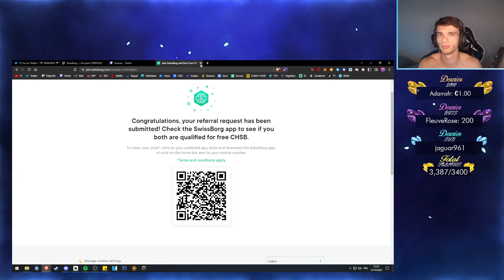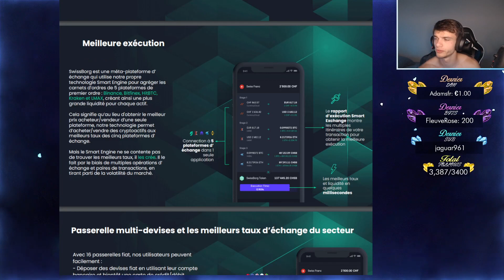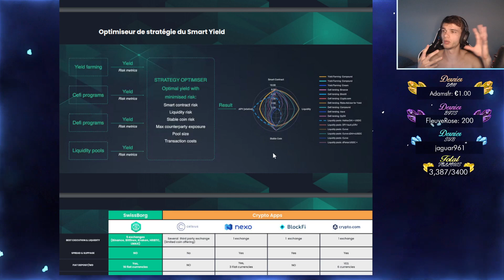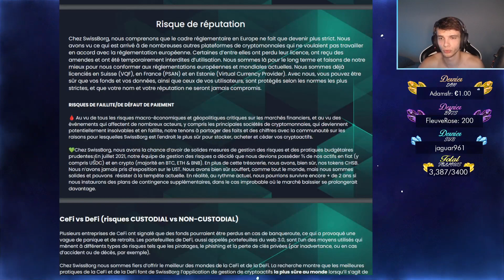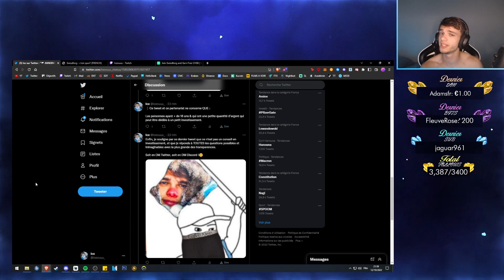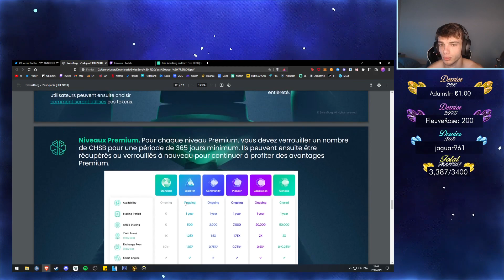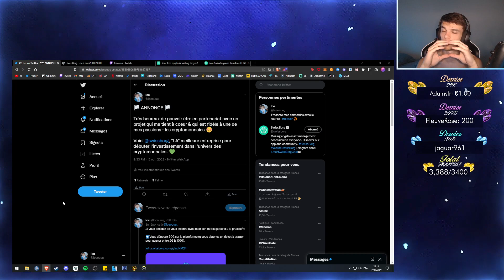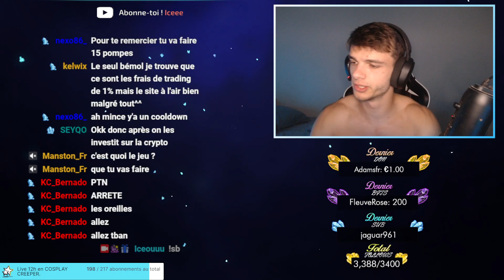🌿 L'UN DES MES PLUS GROS PARTENARIATS.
💚 Gagne jusqu'à 100€ grâce à un ticket à gratter en t'inscrivant

En stream tous les jours sur Twitch ! (c'est presque vrai)

Bon visionnage ! 💜